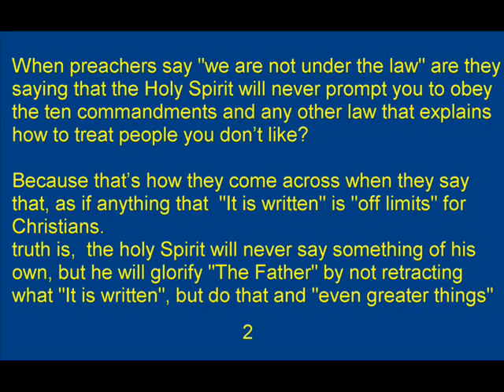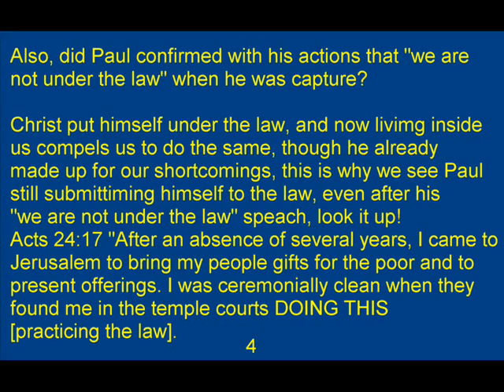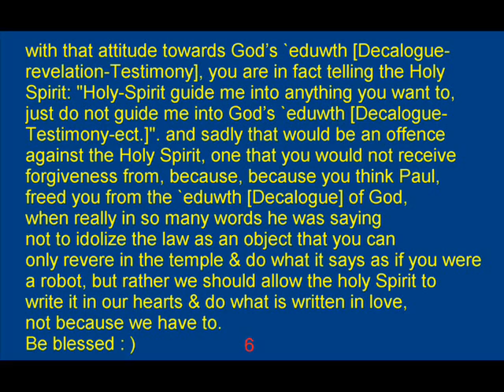A church under man's gut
Is the Holy Spirit in conflict with God's Laws?

The letter of the Law on it's own is just a symbol, but comprehended trough Christ, is spirit.